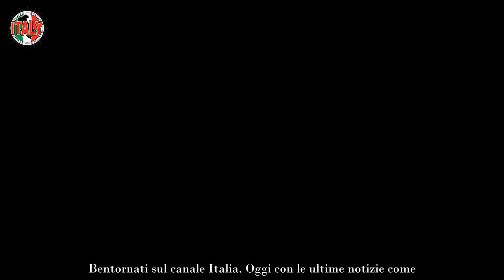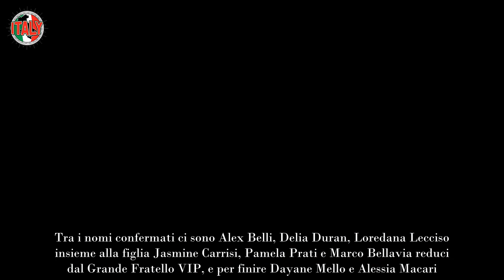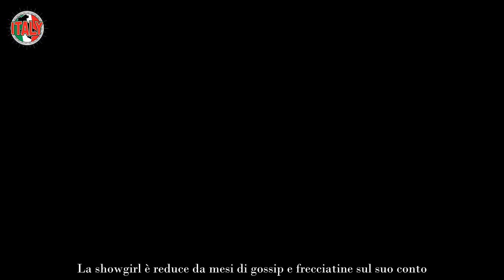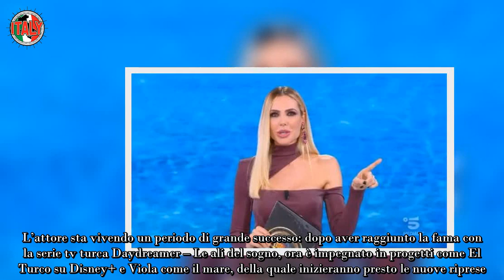Ilary Blasi e il suo “nuovo uomo” ha scelto lui La invidia l’Italia intera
Ilary Blasi si sta preparando a tornare in televisione al timone de L’isola dei famosi. Ci sono ancora molti dubbi su chi parteciperà al reality: Mediaset ha deciso di mantenere il massimo riserbo sui VIP che saranno i naufraghi dell’isola. Alcuni nomi si conoscono già, mentre altri sono ancora da annunciare: le aspettative sono altissime.

Tra i nomi confermati ci sono Alex Belli, Delia Duran, Loredana Lecciso insieme alla figlia Jasmine Carrisi, Pamela Prati e Marco Bellavia reduci dal Grande Fratello VIP, e per finire Dayane Mello e Alessia Macari. Tra chi potenziali partecipanti ci sono invece Veronica Cozzani, madre dei fratelli Rodriguez, e Luca Di Carlo, avvocato di Cicciolina.